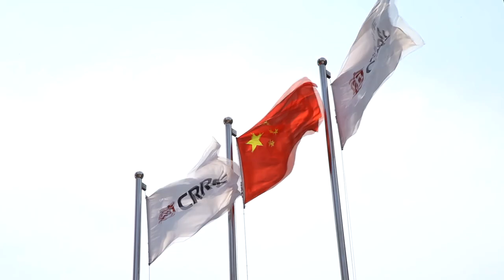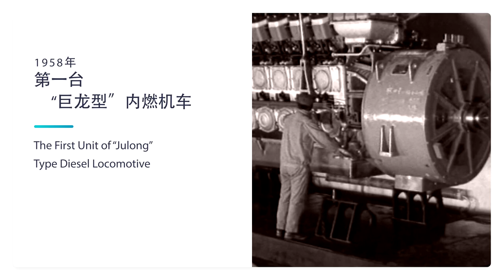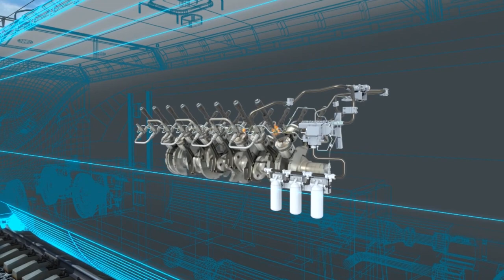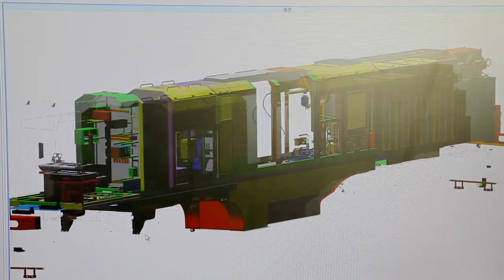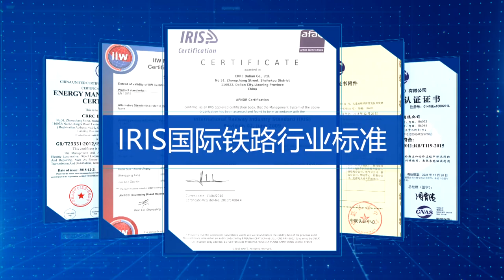CRRC DALIAN CO., LTD INTRODUCTION